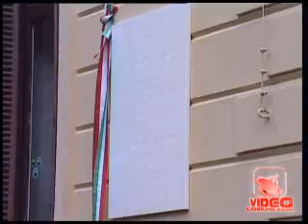Napoli - Napolitano scopre targa per Gustav Herling e di Benedetto Croce 1 (live 20.11.12)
- Napoli - Il pensiero dello scrittore polacco Gustav Herling e di Benedetto Croce, chiave di lettura per i problemi della politica nazionale e di Napoli. A servirsi del messaggio lasciato dai due scrittori è stato il presidente della Repubblica, Giorgio Napolitano, da ieri in città per partecipare a una serie di iniziative congiunte con il presidente della Repubblica Federale di Germania, Joachim Gauck, e il presidente della Repubblica di Polonia, Bronislaw Komorowsky. La giornata è cominciata nel segno dello scrittore polacco, Gustaw Herling, morto esule nel2000 a Napoli dove anni prima aveva conosciuto e sposato la terza figlia di Croce. In onore dello scrittore che per primo aveva denunciato l'orrore dei gulag in unione sovietica, Napolitano ha scoperto una targa stamattina all'esterno di Villa Ruffo, in via Crispi, dove lo scrittore visse dal 1955 al 2000. Al termine della cerimonia, i tre capi di stato si sono diretti a palazzo Filomarino per commemorare Benedetto croce a 60 anni dalla sua scomparsa. Nel passo letto dal presidente Napolitano, Croce scrive "forse il pensiero della Patria, tornando vivo e puro nei cuori, renderà più agevole la necessaria concordia nella discordia tra i partiti politici che in avvenire si combatteranno a viso scoperto e lealmente". Sono insegnamenti da meditare -- spiega Napolitano -- come è da meditare, di Croce, il messaggio europeo che si leva oltre il frastuono delle armi, mentre infuriano l'occupazione tedesca in gran parte dell'Italia e una guerra ferocemente devastatrice nel cuore dell'Europa". Lo sguardo di Croce -- prosegue Napolitano -- sembra proiettarsi già verso il compito che sarà da affrontare a guerra finita: quello della riconciliazione nella libertà e nella democrazia, in una nuova prospettiva di piena, pacifica e operosa unità europea". Giorgio Napolitano ribadisce l'esigenza di impegno per ricerca e cultura rispondendo così a una giovane borsista:«La ricerca e la cultura devono tornare al centro dell'agenda politica» ( 20.11.12)